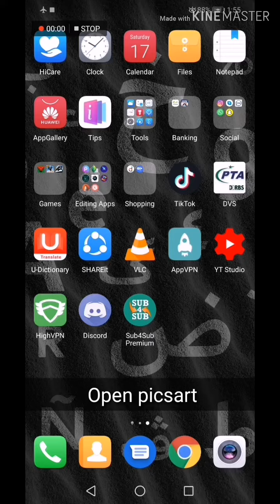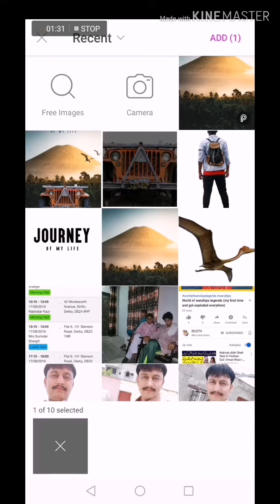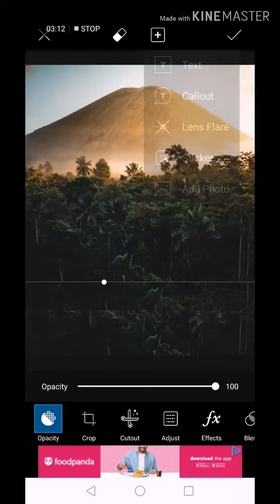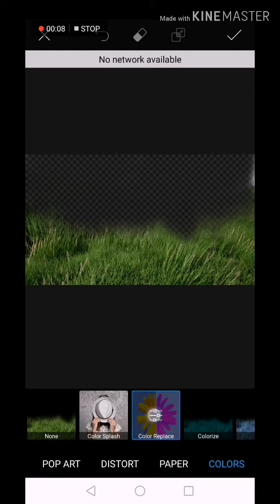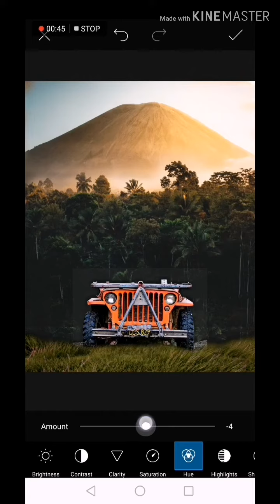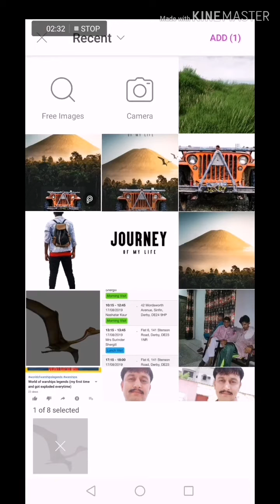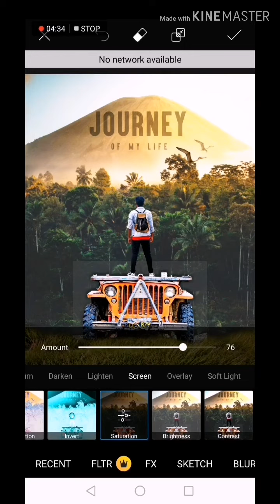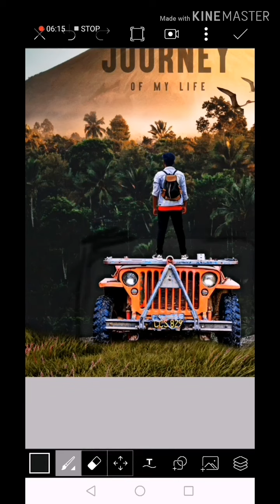How To Create A Fantasy Photo Manipulation || JOURNEY Of My Life || By Ramzi Edits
Hey everyone In this tutorial I will show u how to Make a Fentasy Art   Design  using Photoshop   Application.
photoshop fentasy  editing Kaise Karte Hai .

photoshop manipulation tutorial || by Ramzi Edits